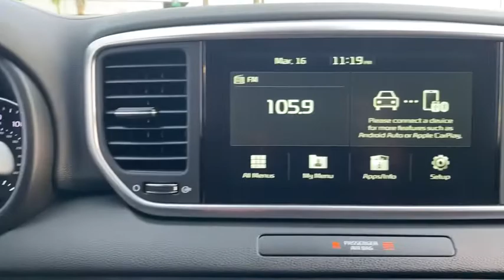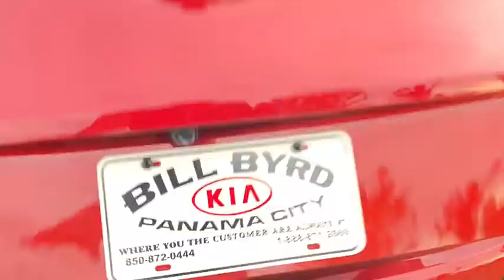2020 Kia Sportage Panama City, Lynn Haven, Fort Walton, Port St. Joe, Marianna, FL 828049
Hyper Red New 2020 Kia Sportage available in Panama City, Florida at Bill Byrd Kia. Servicing the Lynn Haven, Fort Walton, Port St. Joe, Marianna, FL area.